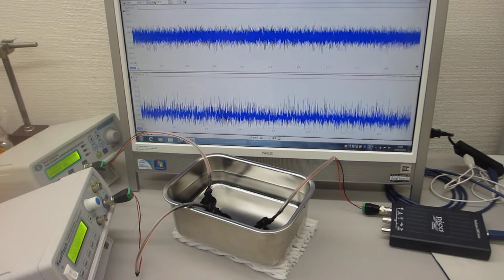２台のファンクションジェネレータを利用した超音波実験（超音波システム研究所 ultrasonic-labo）